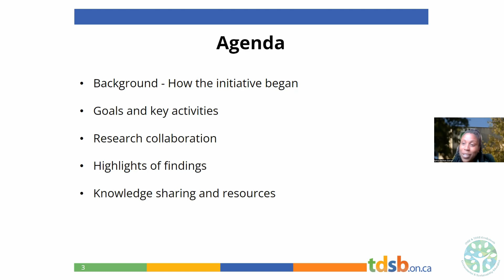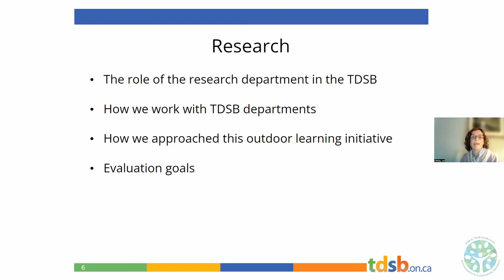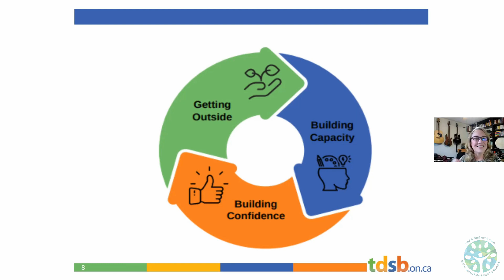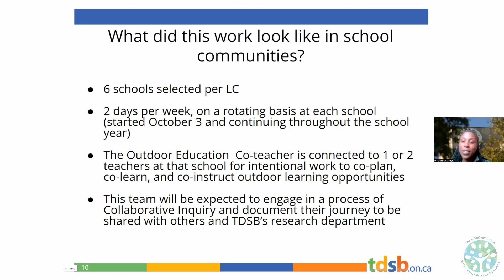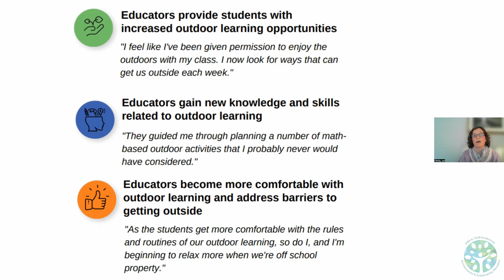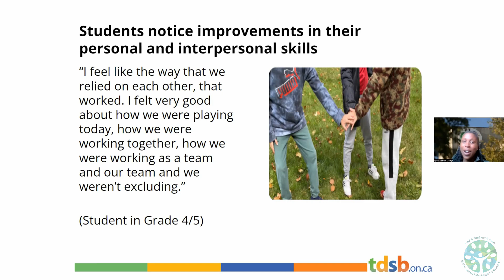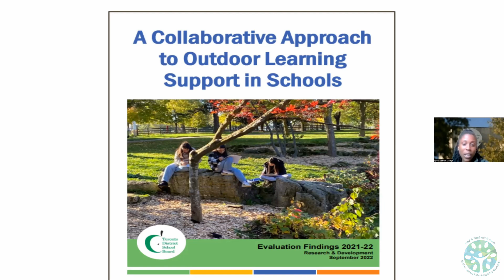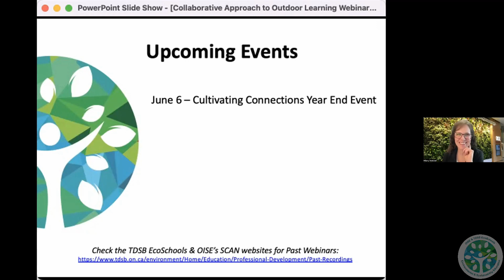Building a Collaborative Approach to Outdoor Learning Support in TDSB Schools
In this webinar participants will learn about an innovative outdoor learning initiative in the Toronto District School Board from Sylvia Denton-Carryl and Janet O’Reilly. Using school yards and local greenspaces, the TDSB’s Outdoor Education department is shifting how and where outdoor learning happens by supporting educators to make outdoor learning a part of student learning.